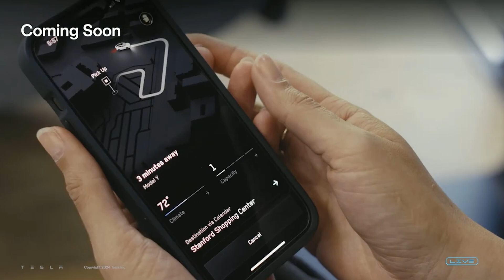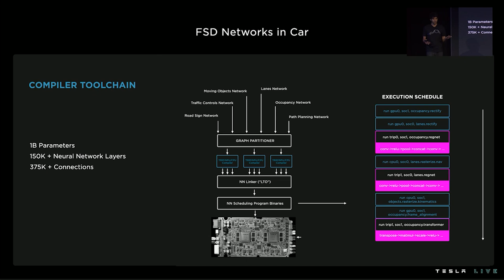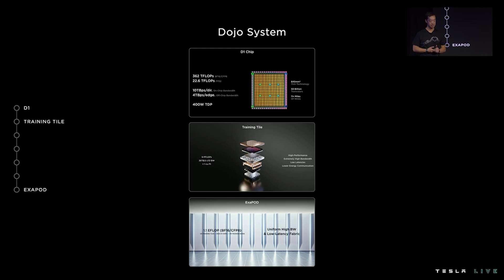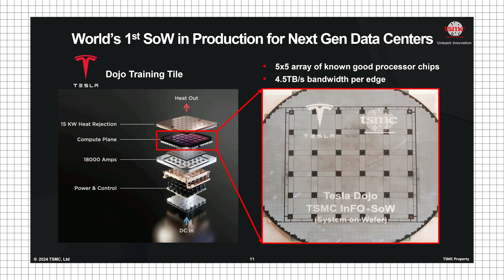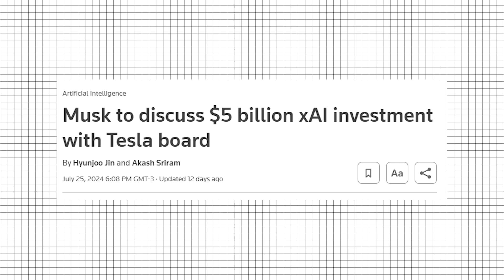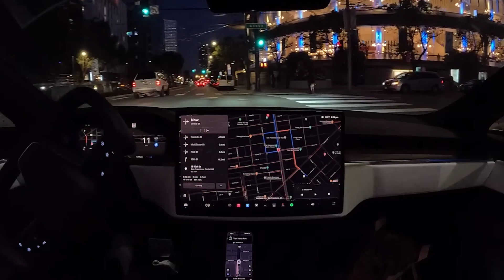Why Has NOBODY Asked ELON This?!?